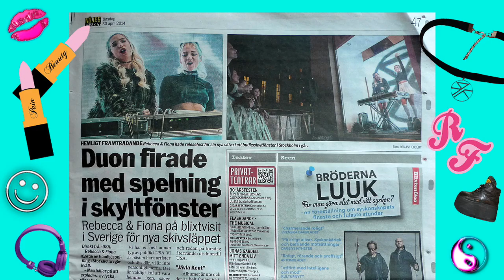Happy Beauty is Pain day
1y anniversary of the release of Rebecca & Fiona's 'Beauty is Pain' album.